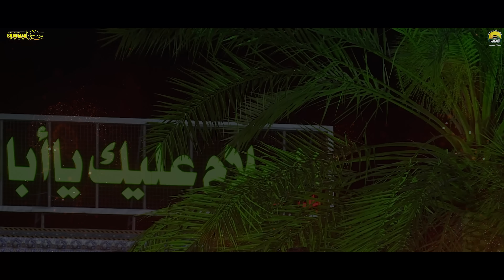Kamal Ye Hai | Shadman Raza | New Shaban Manqabat 2024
Kamal Ye Hai | Shadman Raza New Manqabat 2024 | Shaban

Kalam | Kamal Yeh Hai
Recited &. Composed by | Syed Shadman Raza Naqvi
Poet | Janab Ashraf Jarchvi
Audio | Shabih (92 Studio)
Video | Qamarain
Digital Media Manager | Syed Ali Muhammad Naqvi
Special Thanks | Prof. Syed Imran Raza

Date: 1st Shaban 1445H.

► Shadman Raza Manqabat

► 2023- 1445 | Sheh k Azadaro Salamat Raho

► 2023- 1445 | Mera Sehriyan Wala Akbar

► 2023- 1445 | Run Main Abbas

► 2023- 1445 | Bohat Roya Hai

► 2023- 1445 | Sham e Ghariban

► 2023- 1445 | Aye Zamin Ghareeban

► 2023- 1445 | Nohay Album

► 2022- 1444 | Us Ki Awaz Nay Mara Hai Mujhay